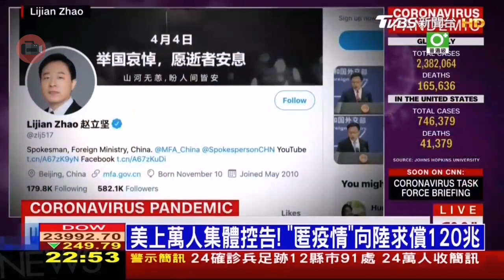20200420 TVBS新聞台 2200整點新聞 主播秦綾謙及疫情話題主播韋家齊和桃園機場現場記者謝丹慈播報片段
02:01 記者謝丹慈

TVBS新聞台 2200整點新聞 主播秦綾謙及疫情話題主播韋家齊和桃園機場現場記者謝丹慈